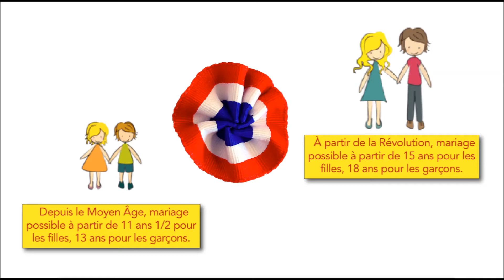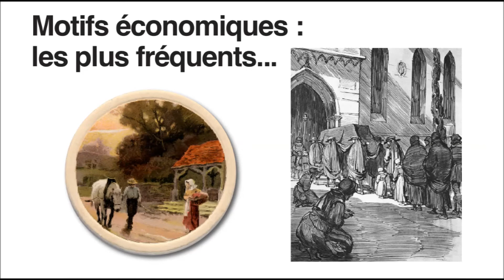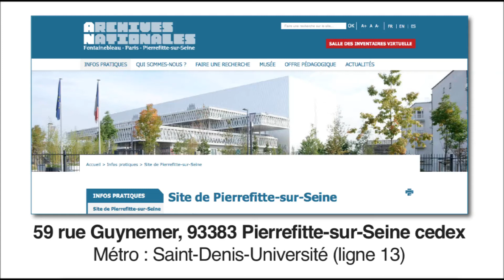Les dispenses d'âge au mariage, qu'est ce que c'est ? - Film 28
Vous vouliez autrefois vous marier avant l'âge légal ? Il fallait obtenir une dispense et expliquer pourquoi, parce que ce n'était pas gagné d'avance... Secrets de famille, amour passionné, misère, raisons plus ou moins avouables, tout est raconté dans les archives... Quelques piste en images.